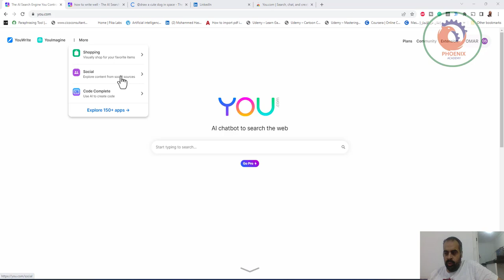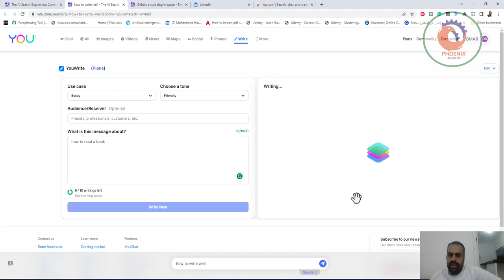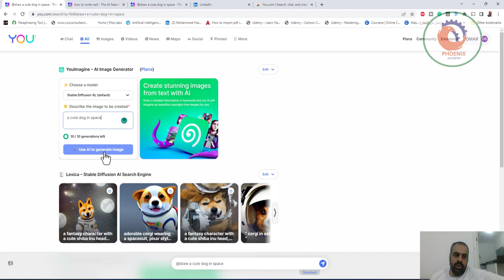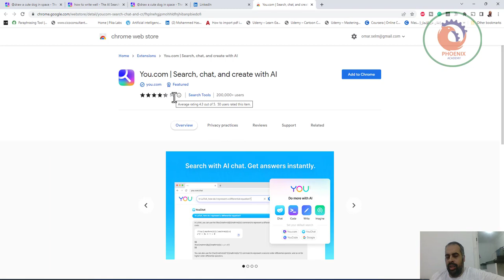you محرك بحث بالذكاء الاصطناعي